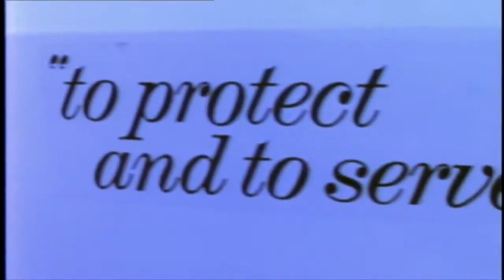N.W.A. - Straight Outta Compton (1988)